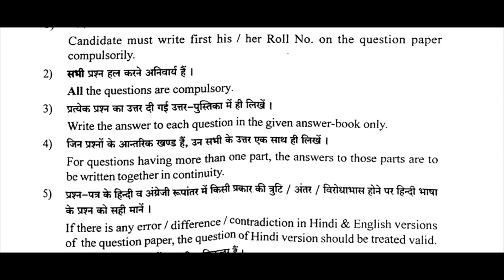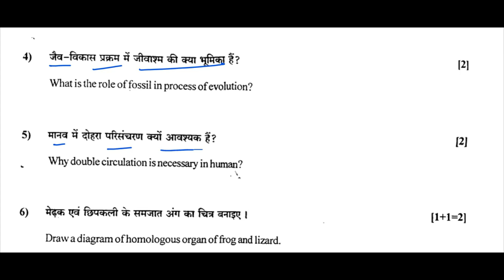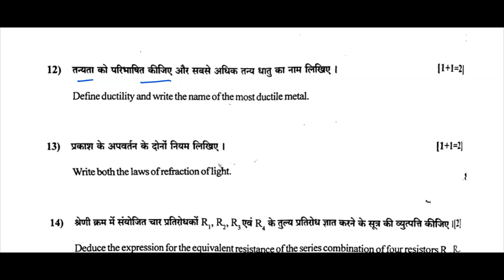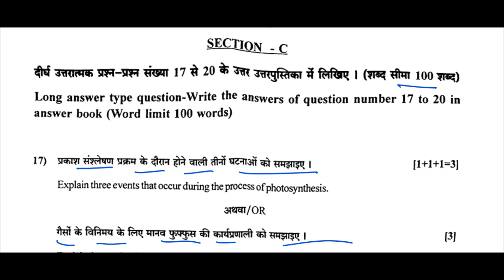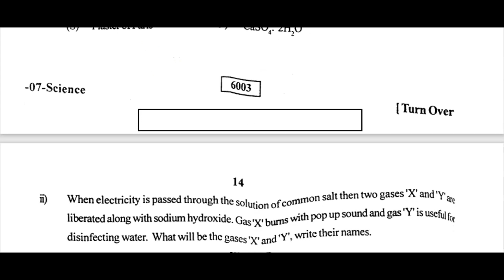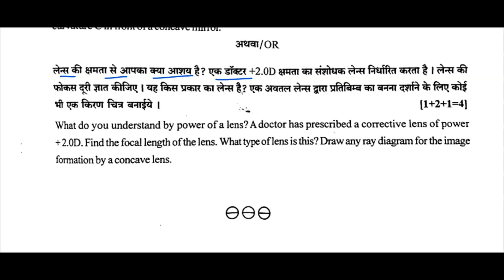Class 10 Science topper copy Board Exam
Secondary Exam 2022 topper copy Class 10 Science 80 marks out of 80